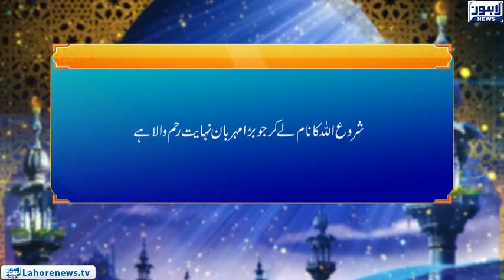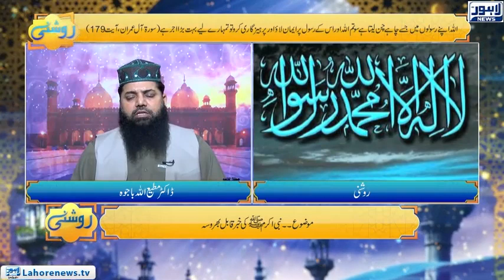Roshni Episode 621 | Nabi Akram Ki Khabar Qabil e Barosa| 20 October 2018